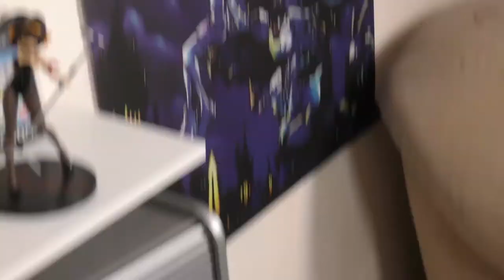Selber ein Youtube Video bauen - Youtube Beef uvm.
Ich habe mich hier mal ein einem serienartigen Format ausprobiert